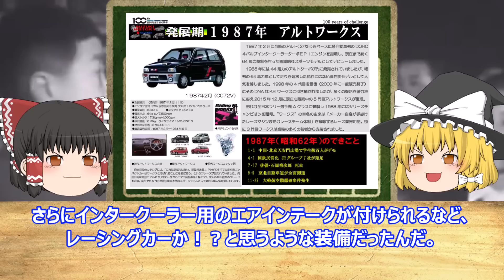【ゆっくり解説】昭和生まれ 80年代にデビューした渋いスポーツカー 10選 俺たちの青春を載せてたな～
今回は「昭和生まれ　80年代にデビューした渋いスポーツカー　 10選」
について

▼目次▼
00:00 オープニング
00:39 日産　サニー
02:26 トヨタ　ソアラ
04:06 三菱　スタリオン
05:44 ホンダ　シビック
08:06 トヨタ AE86トレノ／レビン
10:16 R31のスカイライン
12:33 マツダ　RX-7（FC3S）
14:37 スズキ　アルトワークス
16:01 ホンダ　プレリュード
17:15 日産 S13シルビア
19:22 終わりに